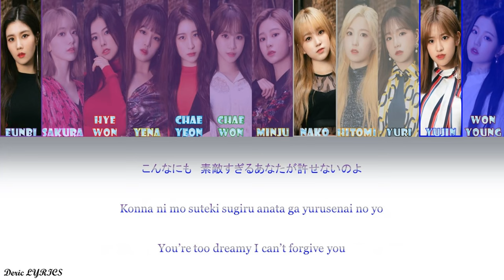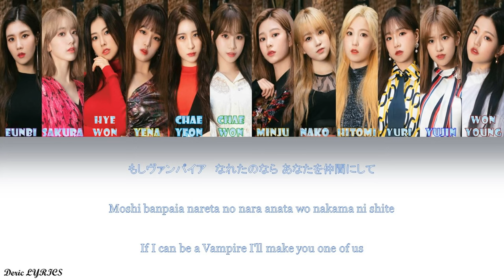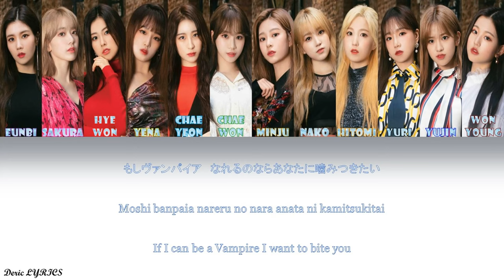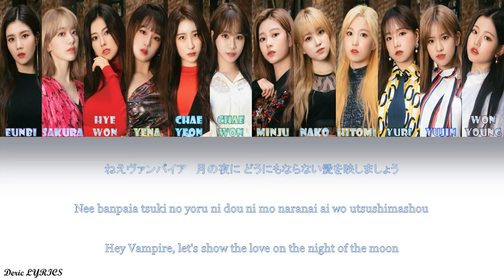IZ*ONE - Vampire (Orchestra Version, Re-Line Dist.) (Color Coded Lyrics) [Kan/Rom/Eng]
Sorry for mistakes and I hope you like this